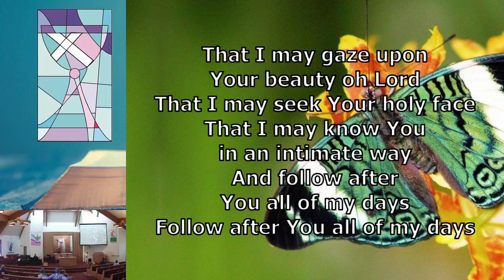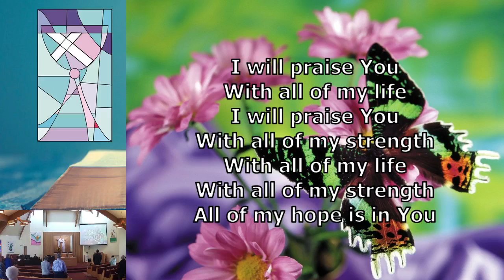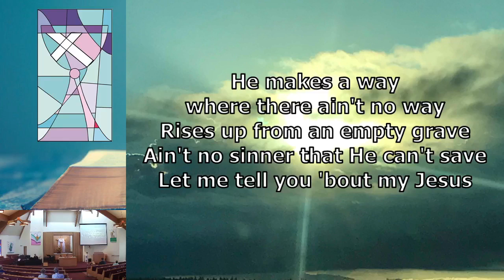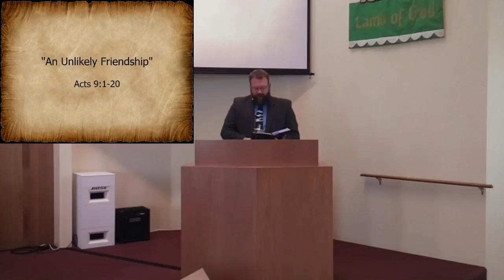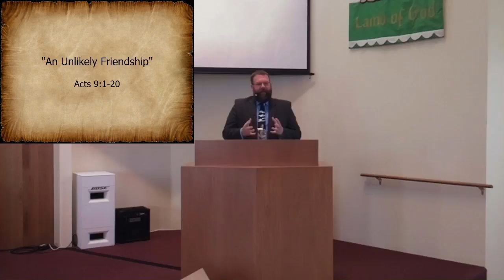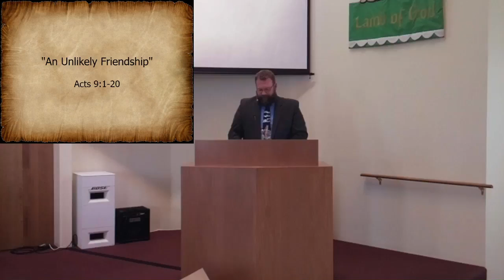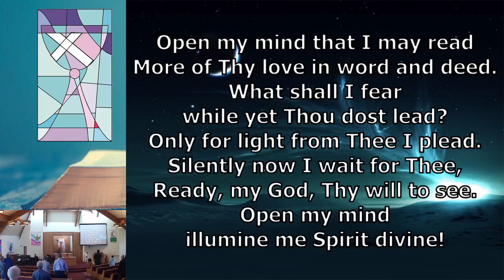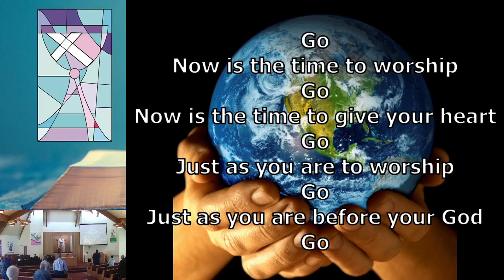May 1, 2022 Worship Service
Welcome to Worship at KCC. We are worshiping both online and in-person.

Email your Blessings and Concerns to the office by 9 am Monday to go out in the weekly email.